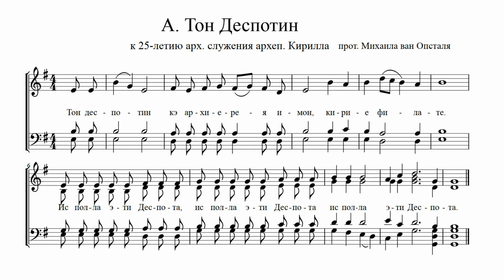прот. Михаил ван Опсталь - Тон Деспотин